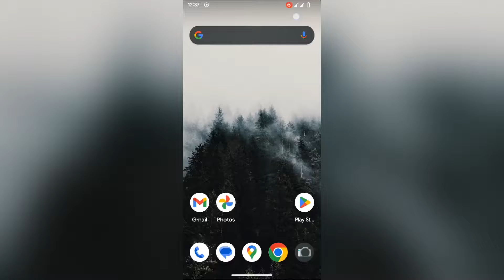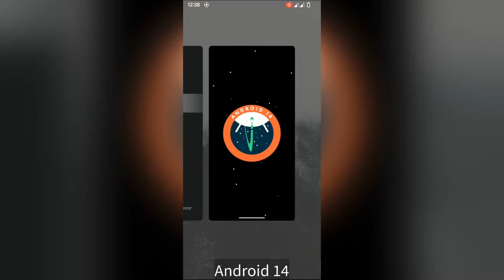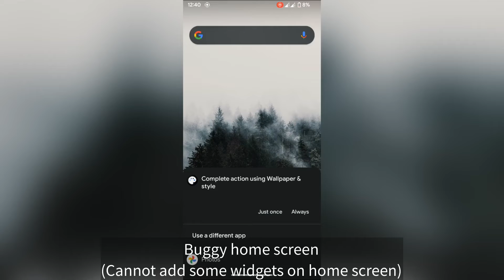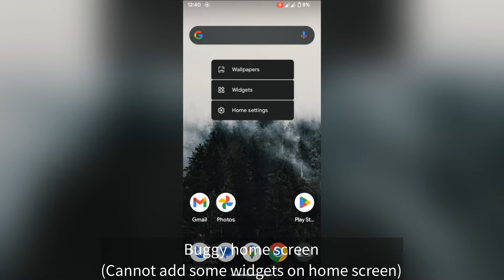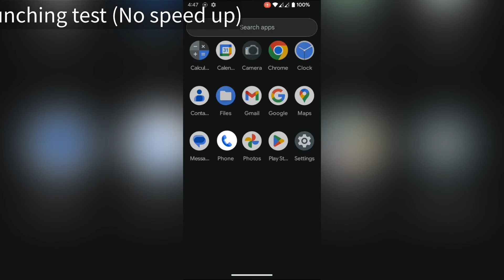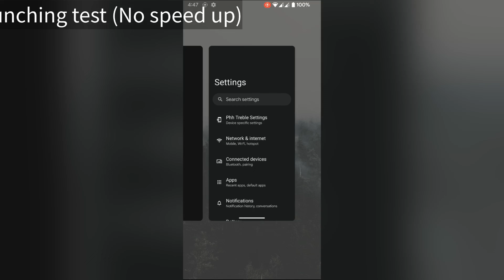[Testing] Install Android 14 on Samsung Galaxy J6 (and other Exynos 7870 devices)｜AOSP 14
Don’t install QPR2 version!

vendor bugs: Lockscreen security, HW (disable HW In Settings), many minor bugs...

(Use Normal arm64 ab build)
(Extract  Image with zarchiver/ ofher apps)
(You can also use other compatible vendor)

Fix call problem in vanilla build:
Give  enough permission for phones app in app Settings

0:00 Installation
1:00 important note
1:17 about Android 14
1:27 system settings
2:52 home screen/ launcher settings and customization
3:27 App launching test